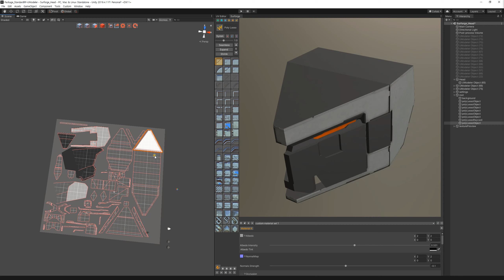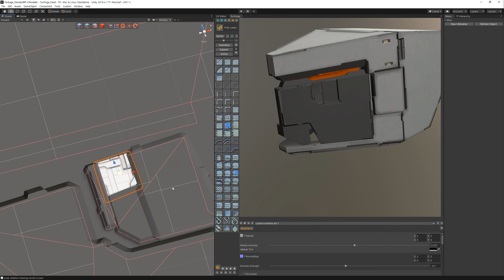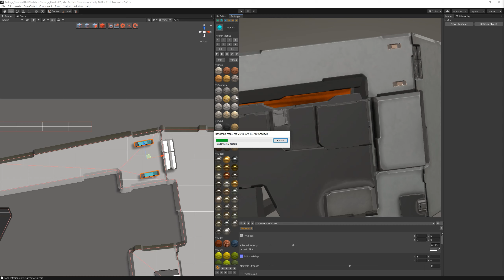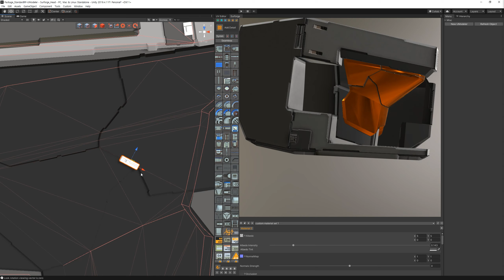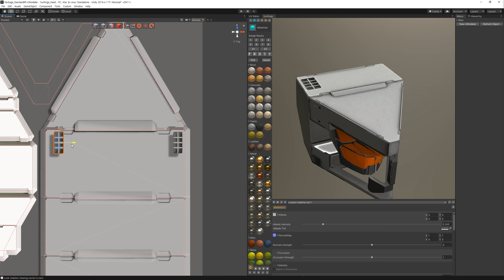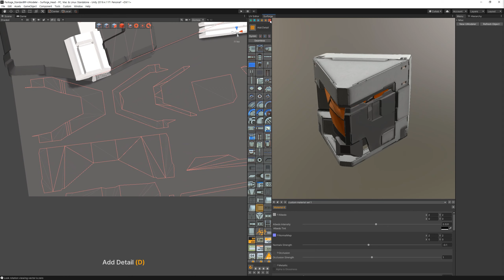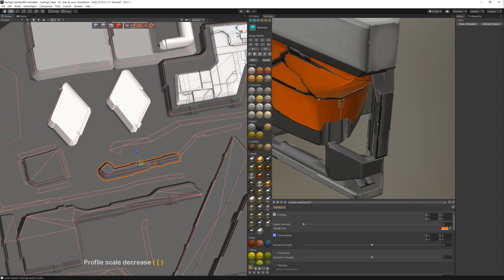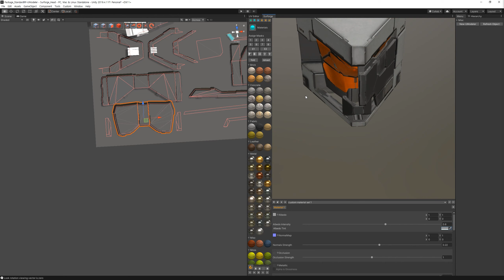3D Modeling in Unity - Full Making Video of texturing a Head in the Dreadnought with UModeler